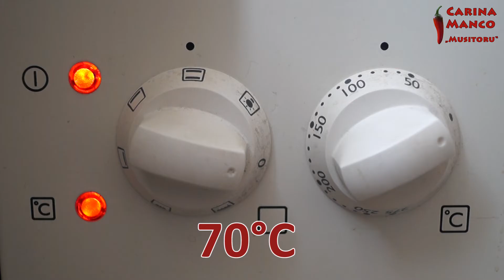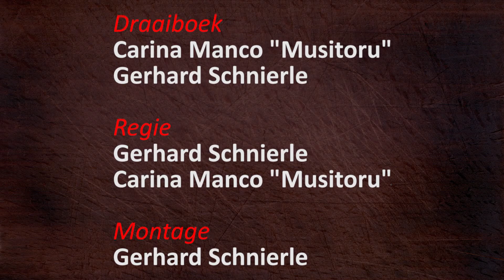NL-027 gearomatiseerde zout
gearomatiseerde

RECEPT
grof natuurlijk zeezout
rosmarijn
bladselderij
lavas
basilicum
bonenkruid
peterselie
chilis

soorten en hoeveelheden naar smaak.